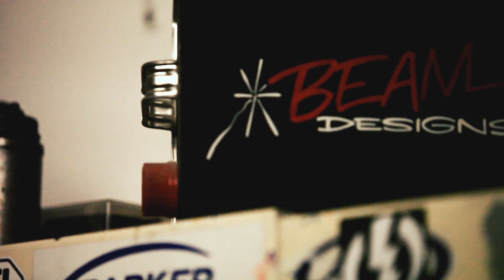American Real - Jason Beam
Jason Beam has gained a stellar reputation for creating the most unique custom painted helmets in the motorsports industry. His eye-catching designs have graced the headgear of legendary racers from Daytona to Dakar. The unrivaled quality and attention to detail that Jason brings to each helmet has made BEAMdesigns the go-to paint shop for professionals throughout the racing world, including NASCAR, IRL, Motocross, Go-Karts and more. In addition to his celebrity clientele, Jason's customer base includes pit crew members, fans and some of the largest companies in the world.